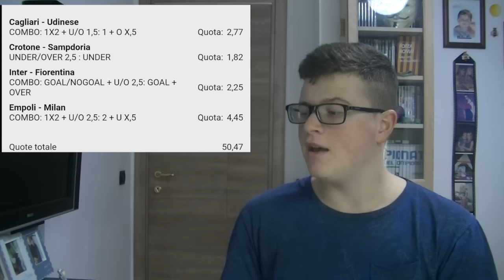GIORNATA 14 - PRONOSTICI SERIE A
BREAKING BET